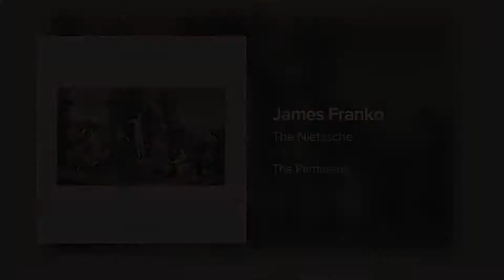The Nietzsche - James Franko (Official Audio Stream)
From the album "The Parnassus" available today!

Join The Nietzsche now!